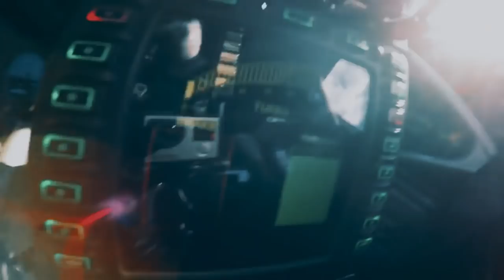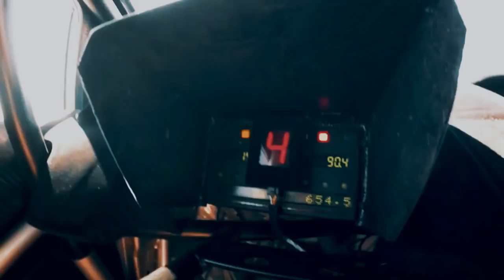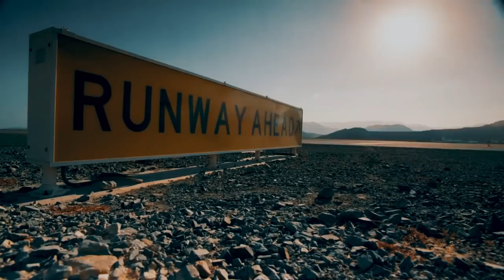Best Car Drifting Ever !!!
Best ever car drifting on the road and around the City.